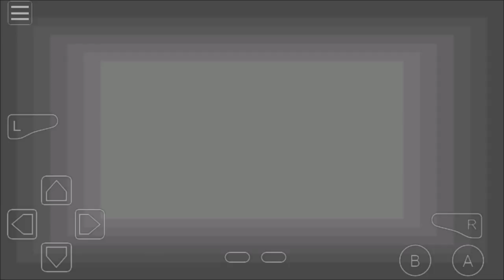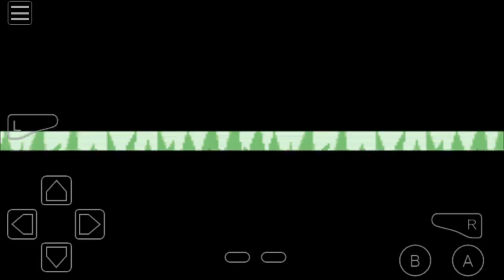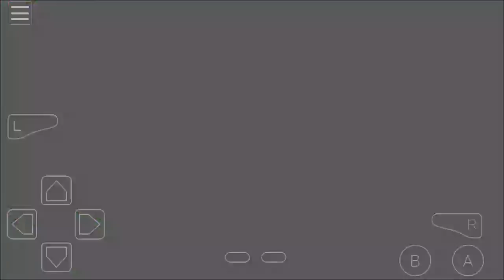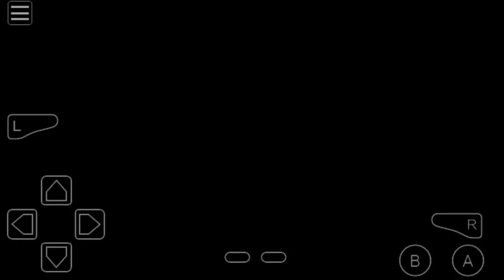Pokemon ruby 20